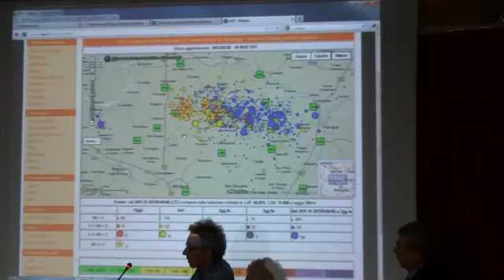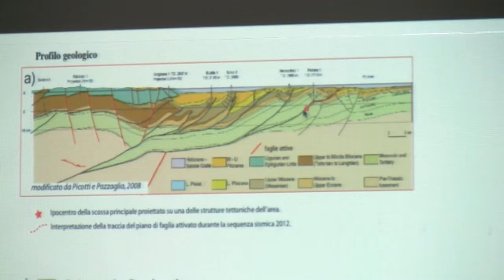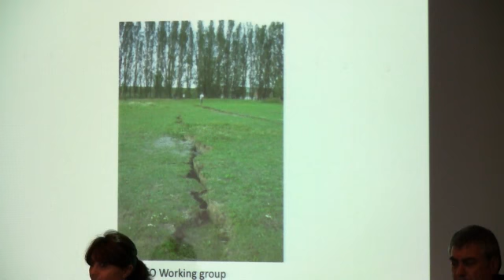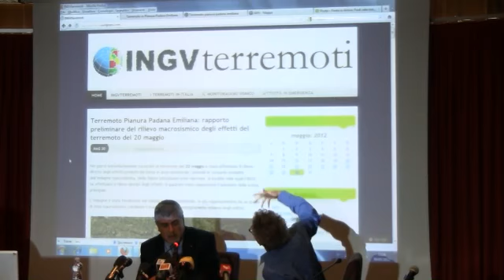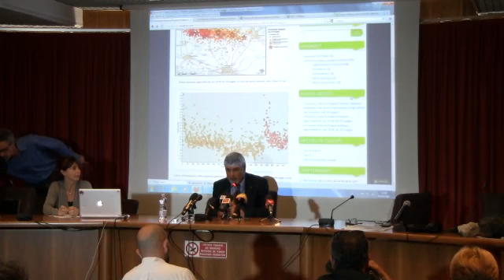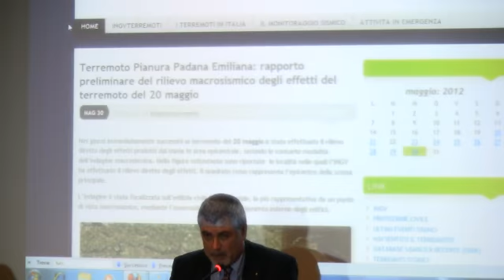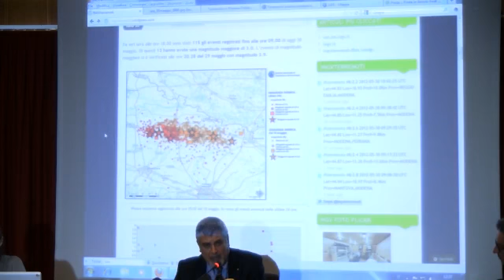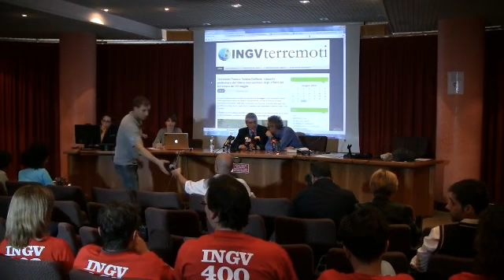Sequenza sismica in Pianura Padana 2012: Conferenza Stampa INGV del 30 maggio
Conferenza stampa dell'INGV sulla sequenza sismica nella pianura padana emiliana,
con il presidente Prof. S. Gresta, i ricercatori A. Amato e P. Montone. 30 maggio h 12.